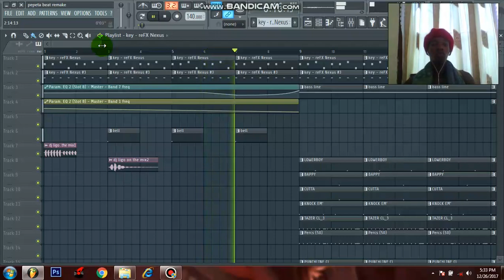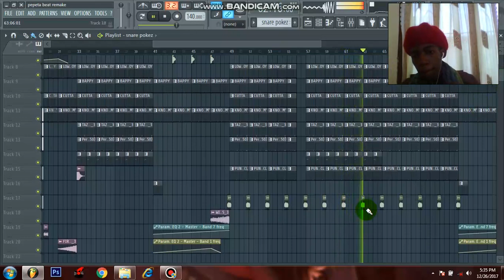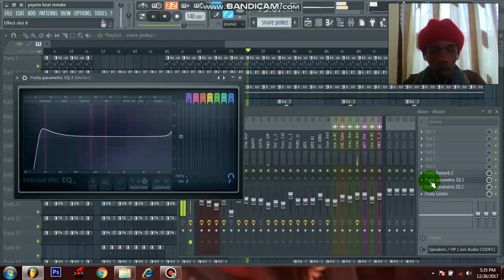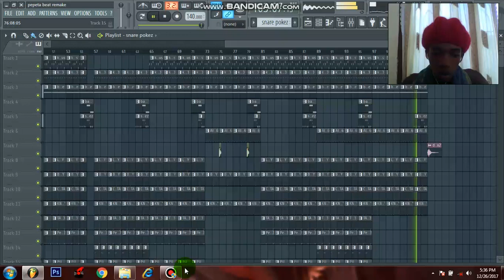CHIN BEES_pepeta instrumental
life of music